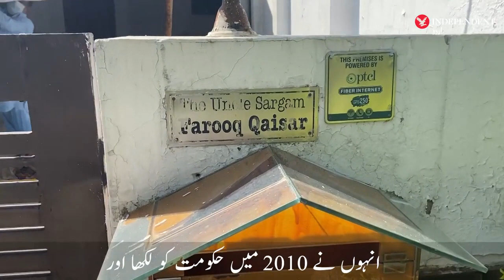How to Remember Uncle Sargam and Masi Museebtay? | انڈپینڈنٹ اردو